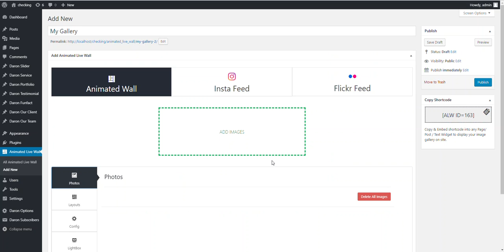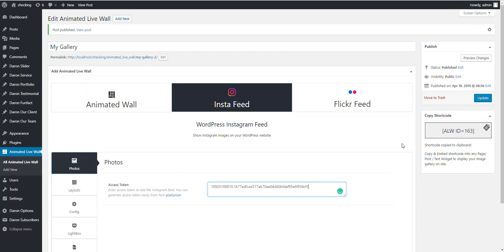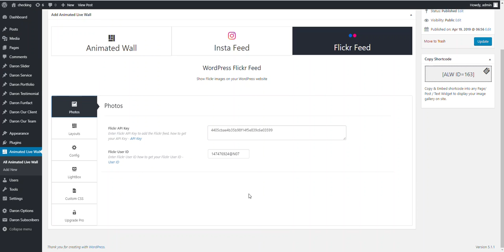Animated Live Wall - How To Use This WordPress Gallery Plugin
Follow these easy steps to setup your Animated Live Wall WordPress plugin. Make your website look great by showing your artwork  or portfolio in beautiful and animated way. This WP plugin has lots of features and customization options to fulfill your needs.